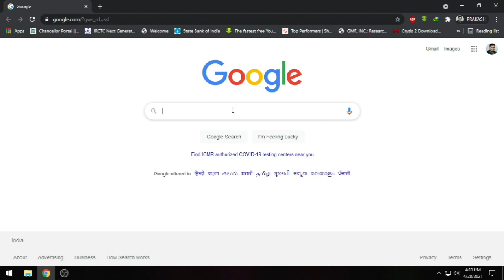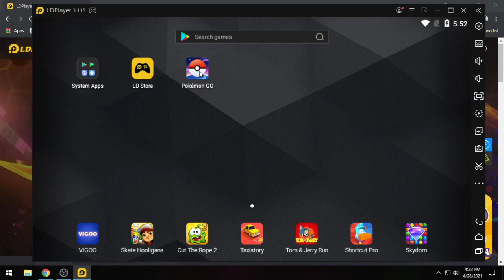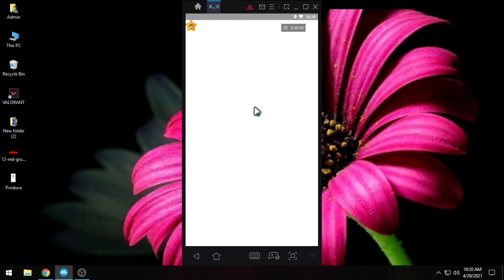New Best Emulator for Pokemon Go in Hindi | Pokemon Go Crashing on Emulator Fix | New Spoofing Trick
Play Pokemon Go on Windows